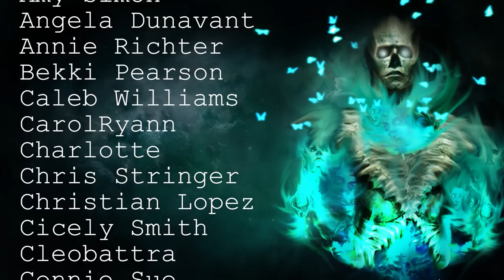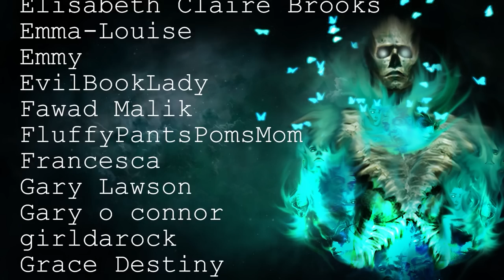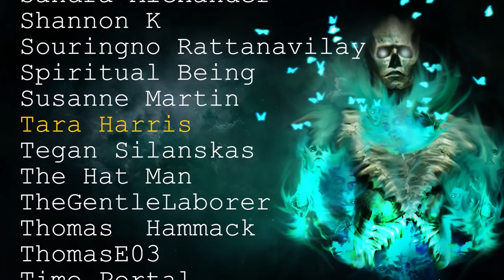50 TRUE Disturbing & Terrifying Scary Stories Told In The Rain | Horror Stories To Fall Asleep To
Join me this dark night for a collection of scary stories told in the rain! With only 3 mid roll ads at the start for maximum relaxation to fall asleep to

Secret Message Section: It's My wife's birthday on the 15th (tomorrow) If you want to wish her a happy birthday...